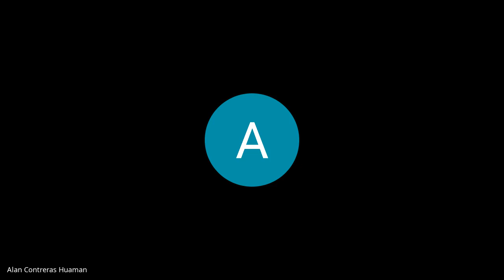"EXPEDIENTE : 00625-2018-64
1° JUZGADO PENAL UNIPERSONAL
DELITO            :  DELITOS CONTRA LA ADMINISTRACION PUBLICA
IMPUTADO     :  CASTAÑEDA GASPAR ROBERTO
AGRAVIADO   :  INSTITUCION EDUCATIVA SAN MARTIN DE PORRES DEL DISTRITO DE YAULI
FECHA            :  05/07/2023"